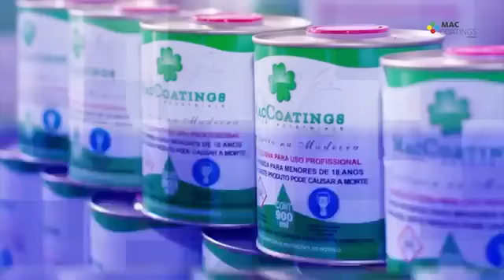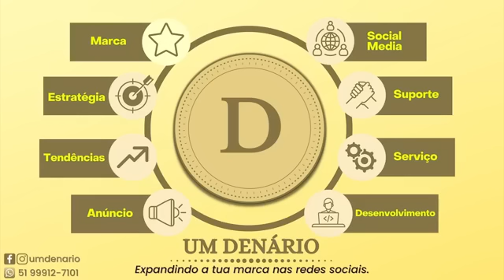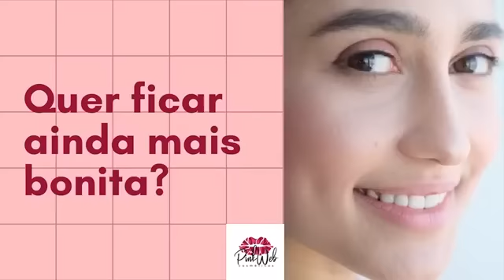RÁDIO MENORAH - Programa Hora da Primícia 11/10/2022: O fim chegou!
No Programa Hora da Primícia, de 11 de outubro de 2022, tivemos a Participação do Ministro da Palavra Sérgio Roberto Alves e o tema abordado foi "O fim chegou! E agora, não posso comprar nem vender!
Apocalipse 13:17.
Momento esse que acontecerá na Grande Tribulação!
O Ministro ressaltou a importância de vivermos uma vida plena de obediência, de sujeição absoluta ao nosso Cristo!
É como se estivéssemos uma viagem, com data marcada, porém nós não sabemos quando ela acontecerá. O nosso ofício é estarmos com a mala pronta e não deixarmos nenhuma pendência!
Durante o Programa foram feitas perguntas pertinentes!
Acesse e desfrute!
Que Deus abençoe grandemente!

Deus abençoe!